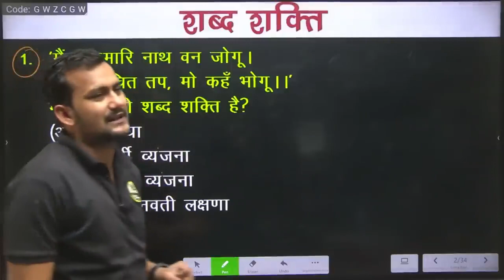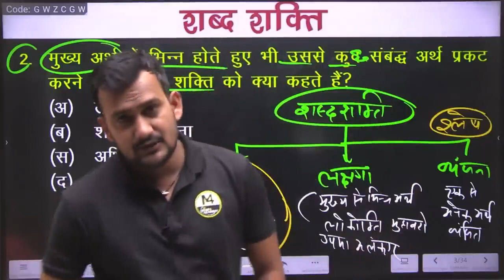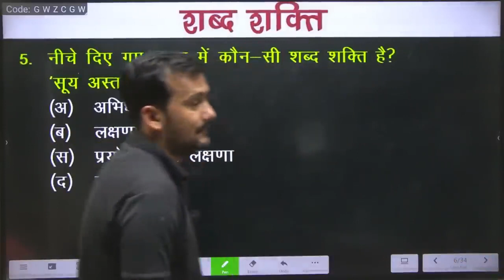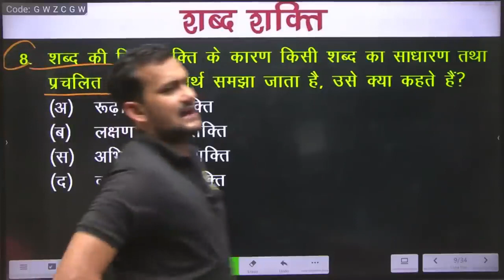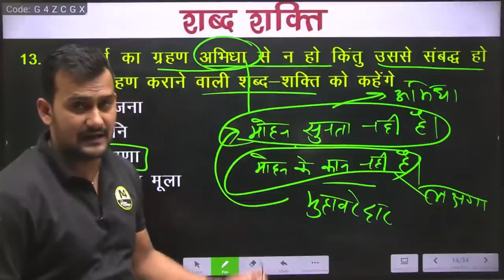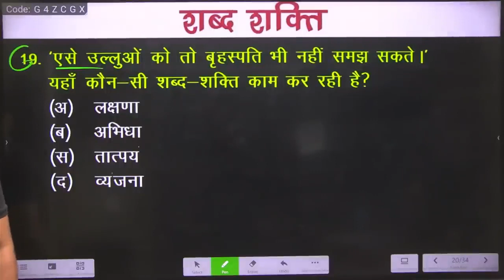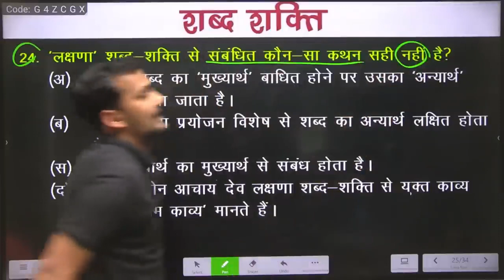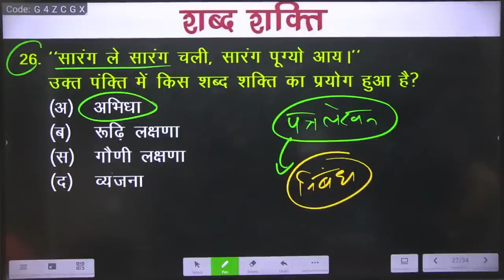शब्द शक्ति VARG 2 Shabd शक्ति SAMVIDA VARG 2 HINDI VARG 2 MPTET VARG 2 HINDI CLASSES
download APP click on the below link

डाउनलोड करे और फायदा उठाये :-

इस क्लास की PDF एवं अन्य महत्वपूर्ण PDFs Download करने के लिए हमारे Telegram Channel को Join करे  👇🏻